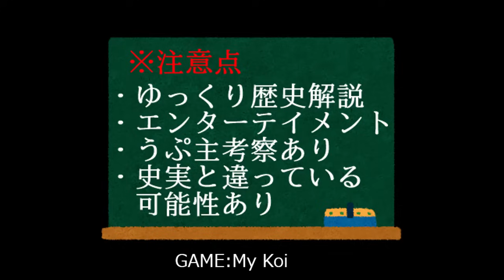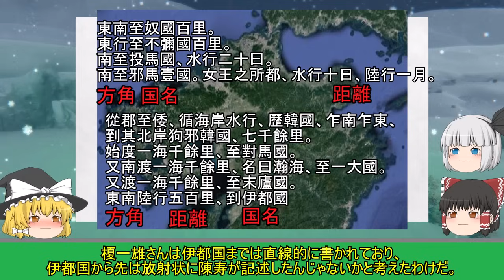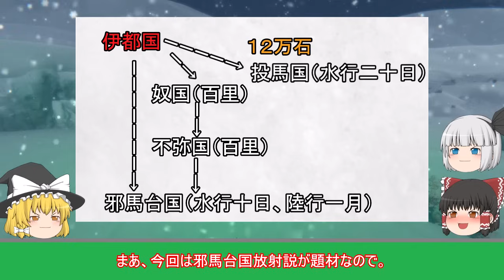【ゆっくり解説】邪馬台国放射説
■ツール＆素材■
背景：My　Koi